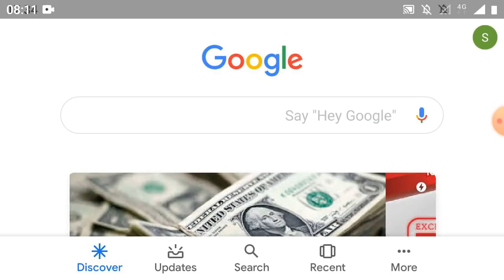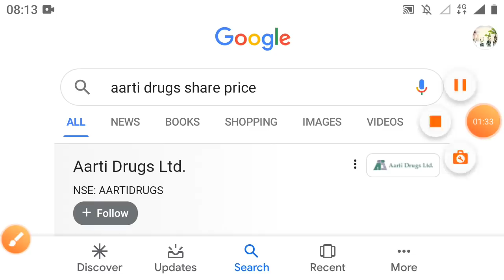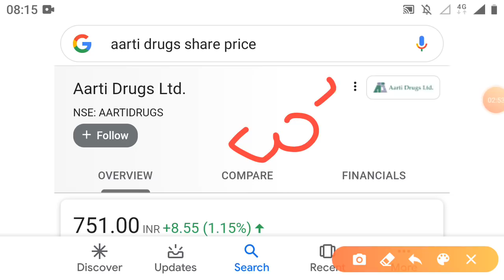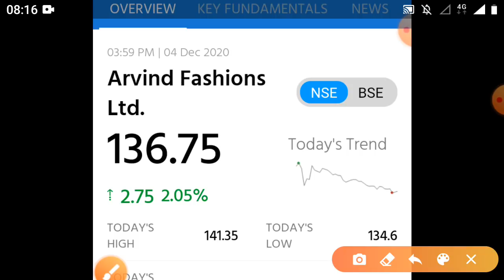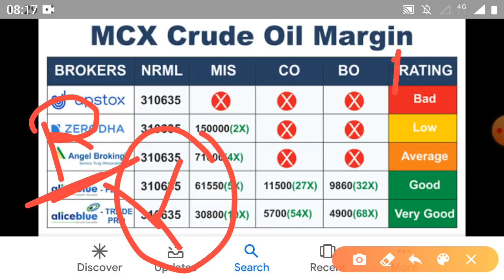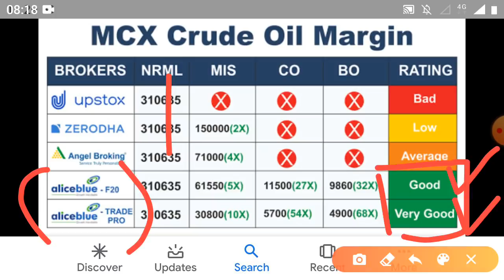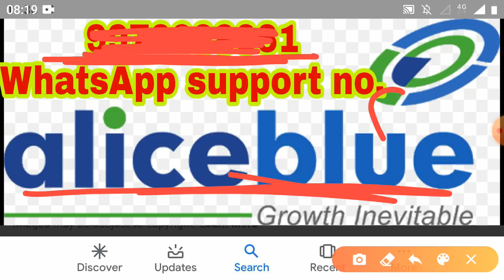aarti Drugs और इसका छोटा भाई ₹130 का शेयर देखो मुनाफा अपना टाइम आ गया